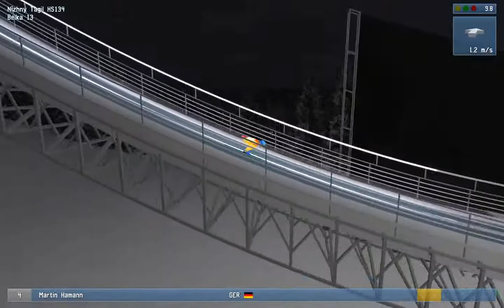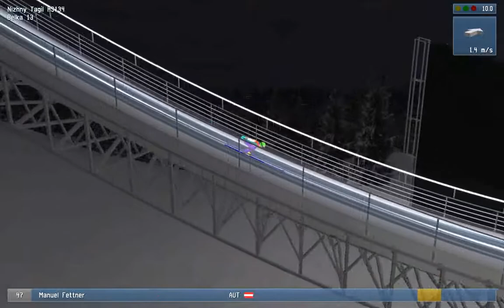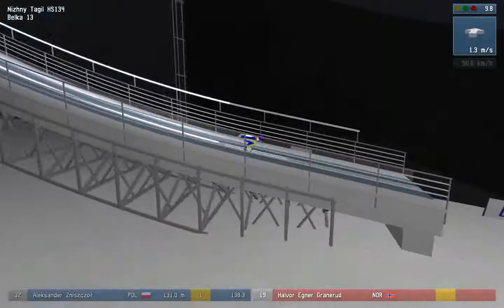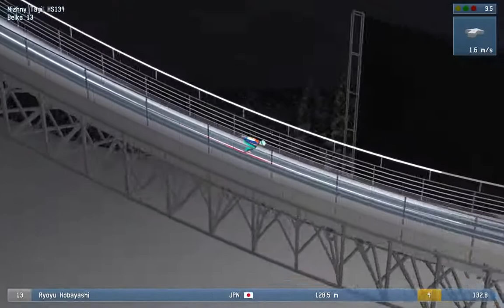Puchar Świata Dsj 4 Niżny Tagił odc.4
Witajcie w kolejnym odcinku z gry Deluxe ski jumping zapraszam do zostawienia łapki w góre oraz komentarza
Puchar Świata :
1 Andrzej Stękała Pol : 224
2 Yukiya Sato Jpn : 152
3 Danił Sandrejew Rus : 129
4 Aleksander Zniszczoł Pol : 109
5  Mackenzie Boyd-Clowse Can: 94
6 Ryoyu Kobayashi Jpn : 91
7 Richard Freitag Ger :82
8 Anze Lanisek Slo : 79
9 Timi Zajc Slo : 70
10 Jan Hoerl Aut : 60
11 Martin Hamman Ger : 60
12 Phillip Aschenwald Aut : 58
13 Piotr Żyła Pol : 57
14 Antti Aalto Fin : 56
15 Marius Lindvik Nor : 54
16 Paweł Wąsek Pol : 50
17 Jakub Wąsek Pol : 49
18 Niko Kytosaho Fin : 47
19 Manuel Fettner Aut : 45
20 Naoki Nakamura Jpn : 45
21 Severin Freund Ger : 37
22 Halvor Egner Granerud Nor : 34
23 Ziga Jelar Slo : 34
24 Dawid Kubacki Pol : 32
25 Jewgieni Klimow Rus : 32
26 Artti Aigro Est  : 29
27 Constantin Schmid Ger : 29
28 Kamil Stoch Pol : 28
29 Maximilian Steiner Aut : 24
30 Timon-Pascal Kahofer Aut : 24
31 Daniel Huber Aut : 23
32 Tilen Bartol Slo : 23
33 Junshiro Kobayashi Jpn : 21
34 Maciej Kot Pol : 20
35 Thomas Lackner Aut : 17
36 Bor Pavlovic Slo : 16
37 Dominik Peter Sui : 16
38 Giovanni Bresadola Ita : 15
39 Robert Johannson Nor : 14
40 Sander Vossan Eriksen Nor : 14
41 Anders Haare Nor : 13
42 Gregor Schlilenzauer Aut : 13
43 Stefan Kraft Aut : 12
44 Peter Prevc Slo : 7
45 Keiichi Sato Jpn : 6
46 Karl Geiger Ger : 5
47 Clemens Leitner Aut : 4
48 Anze Semenic Slo : 2
49 Markus Eisenbichler Ger : 1
50 Cene Prevc Slo : 0
51 Daiki Ito Jpn : 0
52 Daniel Andre Tande Nor : 0
53 Domen Prevc Slo : 0
54 Gregor Deschwanden Sui : 0
55 Johann Andre Forfang Nor : 0
56 Klemens Murańka Pol : 0
57 Michael Hayboeck Aut : 0
58 Michaił Nazarow Rus : 0
59 Pius Paschke Ger : 0

Puchar Drużynowy :
1 Japonia : 400
2 Kazachstan : 350
3 Polska : 300
4 Austria : 250
5 Czechy : 200
6 Norwegia : 150
7 Finlandia : 100
8 Niemcy : 50
9 Rosja : 0
10 Szwajcaria : 0
11 Słowenia : 0